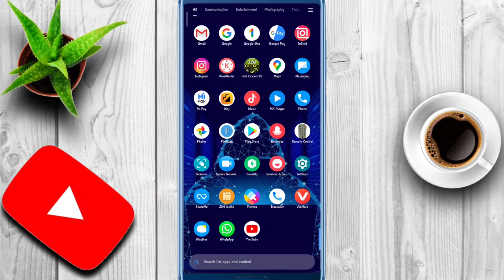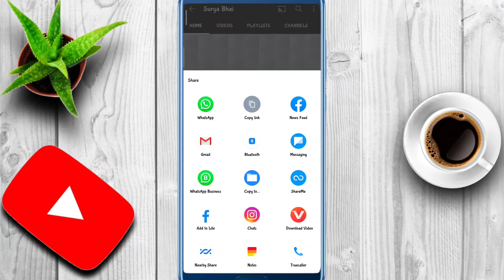👉YouTube Channel ka link Kaise copy Karen? How to create YouTube channel link? tech.technology.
👉YouTube Channel ka link Kaise copy Karen? How to create YouTube channel link? tech.

Apne YouTube Channel ka link Kaise copy Karen
YouTube Channel ka link Kaise nikala jata hai
YouTube Channel ka link Kaise share Karen
YouTube Channel ka link Kaise banaen

Shorts
Short video
YouTube shorts
YouTube short video
Shorts video
Reels video
Reels
Techvideo
Technology video
Technical Guruji
Take with Surya
Surya
Surya Bhai
Tech Surya
Surya tech
Surya Bhai
Take with Surya
Technology video
Take video